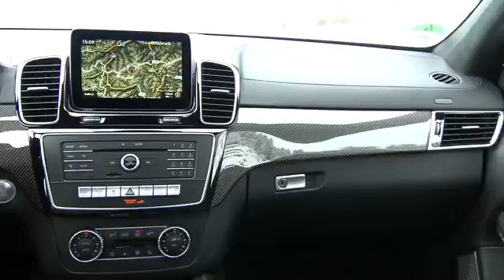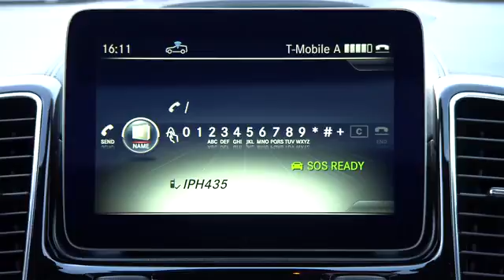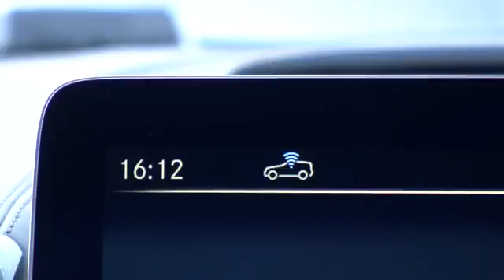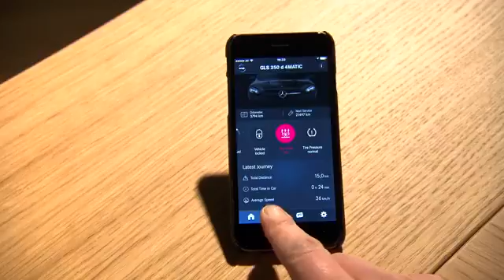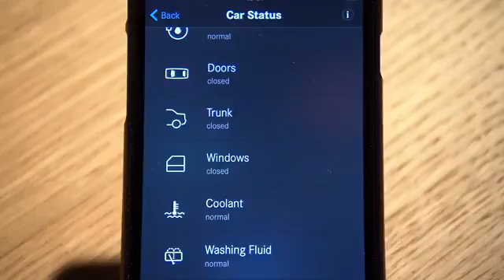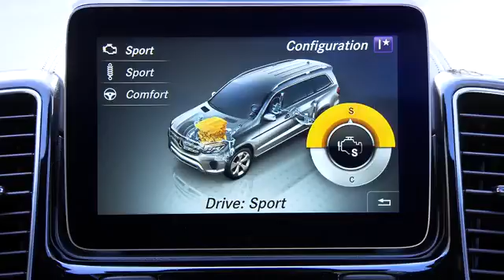Mercedes GLS 500 (Officiel)